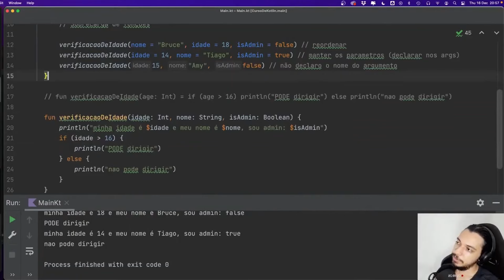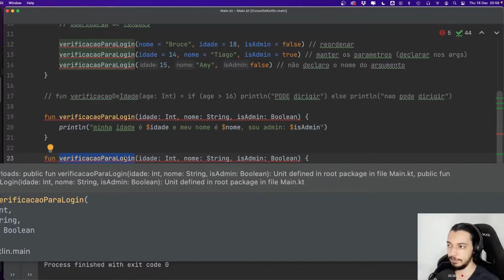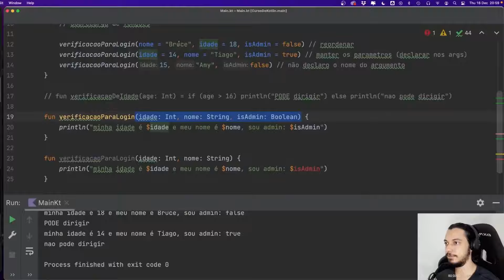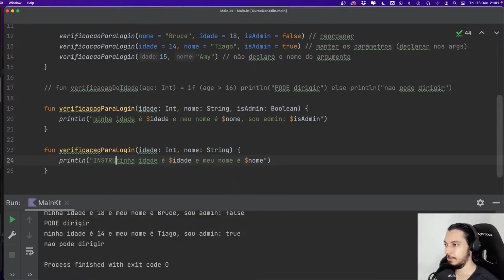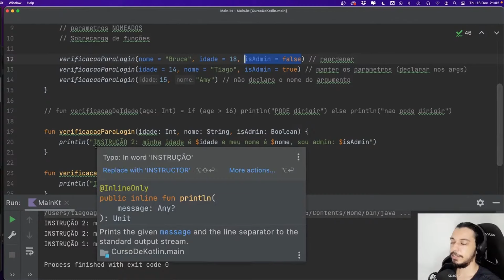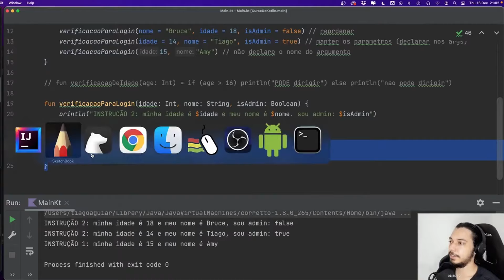CURSO DE KOTLIN PARA INICIANTES | SOBRECARGA DE FUNÇÃO #24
Nesse curso de Kotlin completo para iniciantes você verá tudo o que precisa saber para se tornar um programador e aprender a programar aplicativos, sistemas web, entre outras "coisas" nessa linguagem tão incrível que é o Kotlin.
Essa será a sua base para começar aprender programação em qualquer dispositivo que provê um ambiente Kotlin e JVM.